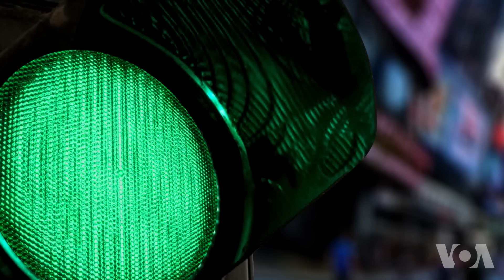走进美国：快看！存活4亿年的活化石腔棘鱼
孤悬于印度洋的塞舌尔群岛，离东非的索马里及肯尼亚有数百英里之遥，是一个做科学研究的绝佳地点，因为岛上的一切几乎还维持着原始状态，科学家们在这里研究珊瑚，监视塑料废弃物，以及寻找一种上古的鱼类腔棘鱼在此出现的可能性。